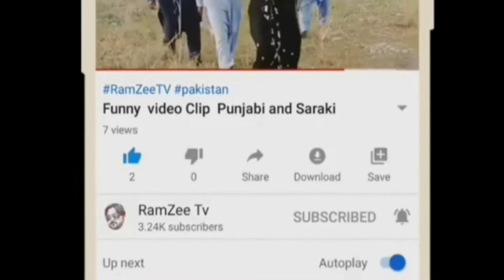Raba tain kyun likhiyan saraiki song || barkat ali haideri New shadi program video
Hello dosto Assalamualaikum and welcome to ram zee TV channel main aur joney Aane Wale Sathi hai unse Guzarish Karenge Agar Abhi Tak aapne Hamara channel subscribe nahi kiya to red button par click Karke subscribe kar le aur Saath Ma Jhood bell I can ko lazmi press kijiyega

Raba tain kyun likhiyan saraiki song barkat ali haideri ,
Saraiki songs, Punjabi songs, RamZee Tv,
Barkat Ali haideri new Album,
Saraiki HD song video, Punjabi hit song, Punjabi HD video song, studio song, barkat Ali haideri new shadi program video, saraiki video,